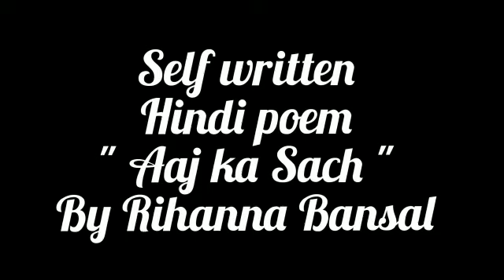selfwritten hindipoem4kidz ajkasach kidslearningvideos rihanna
Video from Neha Bansal